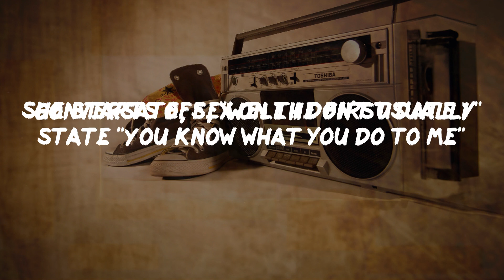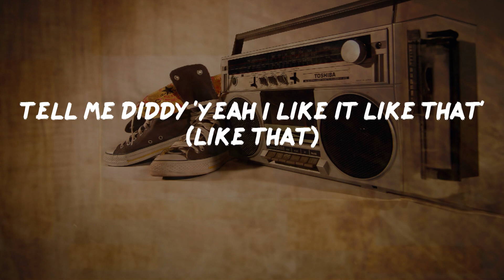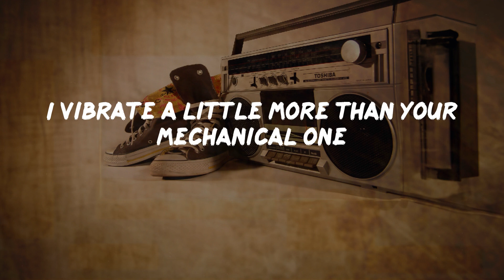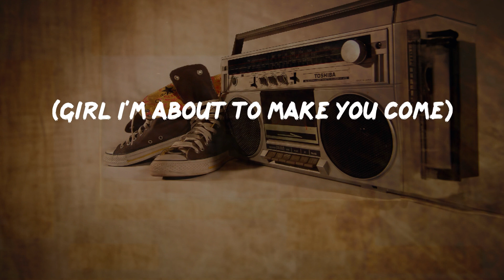The Notorious B.I.G. - Nasty Girl (Lyrics) | HipHop Old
Nasty Girl Lyrics:
I go, on and on and on and
Don't take them to the crib unless they bon'in
Easy, call em on the phone and
Platinum Chanel cologne and
I stay, dressed, to impress
Spark these bitches interest
Sex is all I expect
If they watch TV in the Lex, they know
They know, quarter past fo'
Left the club tipsy, say no mo'
Except how I'm gettin home, tomorrow
Caesar drop you off when he see his P.O.(hey)
Back of my mind, I hope she swallow
Man she spilt a drink on my cream wallows
Reach the gate, hungry just ate
Riffin, she got to be to work by eight
This must mean she ain't tryin to wait
Conversate, sex on the first date I state "You know what you do to me"
She starts off, "Well I don't usually"
Then I, whip it out, rubber no doubt
Step out, show me what you all about
Fingers in your mouth, open up your blouse
Pull your G-string down South, aoowww
Threw that back out, in the parking lot
By a Cherokee and a green drop-top
And I don't stop, until I squirt
Jeans skirt butt-naked it all work
Gotta love ma little nasty girl
U know I love ma little nasty girl
I love ma little nasty girl
All the ladies if you hear me
Grab your titties for B.I.G
All ma women from around the world
I need you to dance
I need you to strip
I need you to shake your little ass 'n' hips
I need you to grind like your working for tips
N give me what I need while we listen to prince
Coz miss you ain't seen the world yet
Rocked la pearl yet
Rocked them pearl sets
Flew in em pearl jets (ooooohhhhh)
In a style make a low profile girl smile
Throw a chick back like a blue print trial
Now you 'n' me can drink some Hennessy
Then we get it on
Mad women wantin to bone Sean combs
Sippin on Patron
Speeding we be leanin
Got em feeling
And when I give it to you throw it right back (right back)
Tell me Diddy 'Yeah I like it like that' (like that)
Lift your shirt
You know how I flirt
Heels and skirt
Let's take it off
Now lets work (lets work)
Uh with JE and B.I.G (what, what)
Grab the keys from Diddy (Uh, uh)
The women look-in, no stress
Meet us upstairs in your best yes
Dressed to impress
Jazze on the beat so sweet
Ladies know you feel me
Grab your titties for the B.I.G
Ok ma what's your preference
Nice and slow
Or fast and breathless
Pull your hair girl, bite your necklace
Let me show you what a nigga from Louis blessed with
Hey, I'm exprained to leave
When I'm done I flip the mattress
Change the sheet (Gotta change them)
I'm like a radical one
I vibrate a little more than your mechanical one
(From your titties to you thong)
Either way mama I'm a make you do it or do it
(Girl I'm about to make you come)
Guaranteed when you fuckin with me
('Cause I go on and on and on, on and on and on, on and on and)
Ladies if you feel me
Grab them Thangs fo Biggie